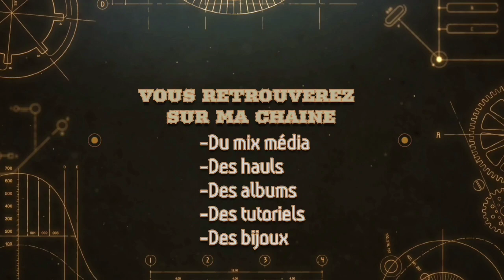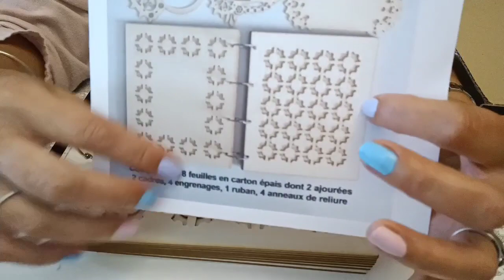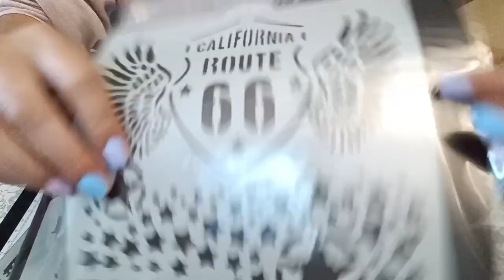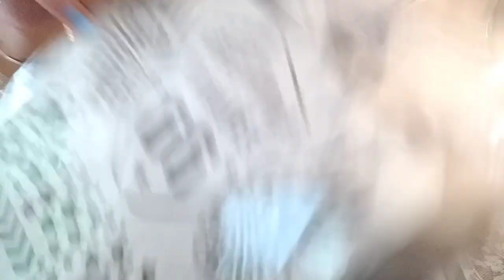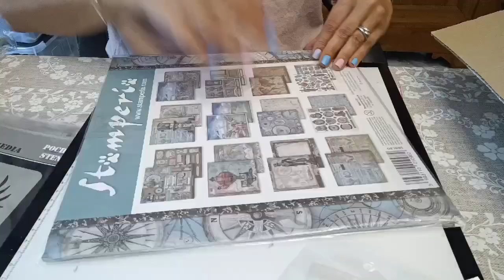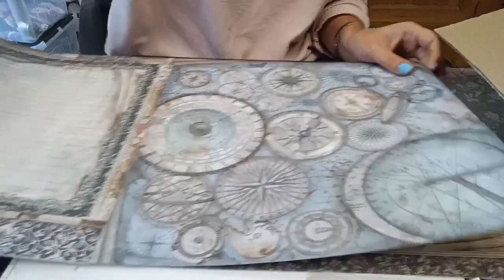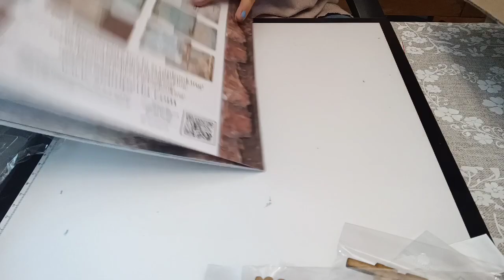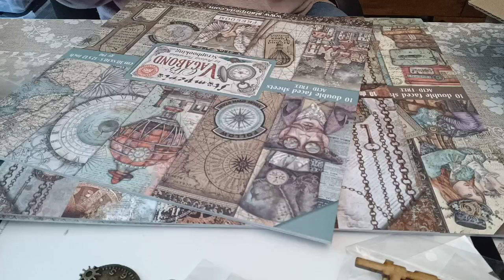Haul Nouveautés de la boutique Scrapcolors une Tuerie😱🤣😍Scrapbooking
lien Diamond painting

code de réduction: CDcode1pour avoir 10%de réduction